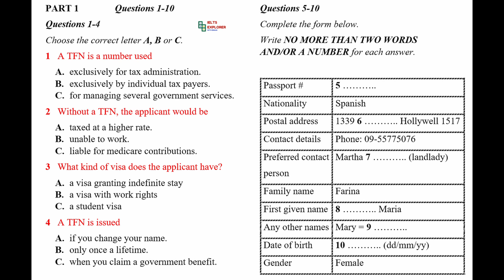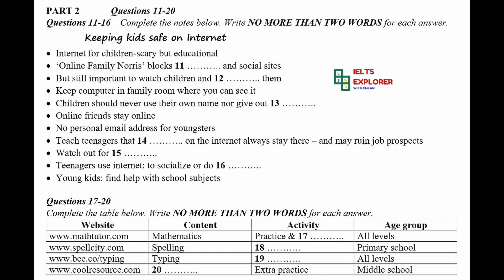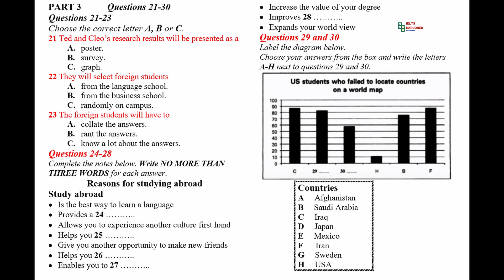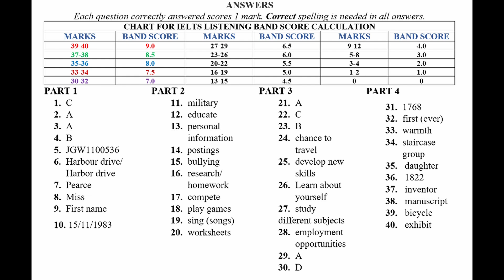IELTS Listening Practice Test 2024 with Answers | 19.07.2024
Welcome to this IELTS listening test 2024 video! In this video, you will be provided with an authentic IELTS listening exam experience that closely simulates the actual test.

To ensure you get the most out of this video, you are advised to find a quiet and comfortable place to watch and listen and to use headphones to simulate the real exam conditions. Keep a pen and paper handy to write down your answers and notes as you listen.

Before each part, you will have some time to read the questions and familiarize yourself with the theme. Each part will only be played once, so listening carefully and understanding the main ideas and key details is important. After each part, you will have some time to review your answers.